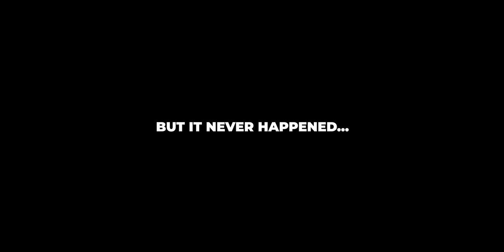It took me 5 years to get back here